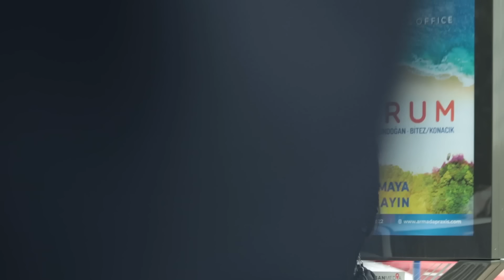FAKE YUMRUK ATMA ŞAKASI 5 (%100 TROLL )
👋🏼 Yeni videoya hoş geldiniz! Bugün sokaktan geçen insanlara bir anda yumruk atarmış gibi yaptım. Bakalım refleks olarak nasıl tepki vermişler. İyi seyirler.